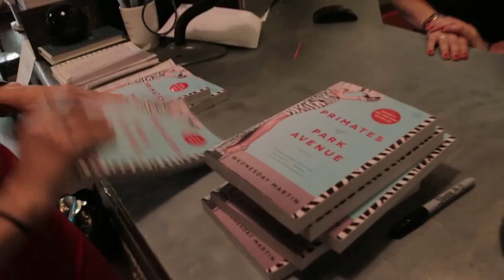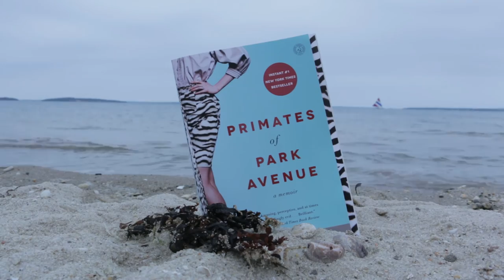10 Essential Truths of the Hamptons Part 1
Wednesday Martin, author of the #1 New York Times bestseller, PRIMATES OF PARK AVENUE, takes us inside the migratory summer habitat of The Hamptons. Learn everything you need to know to survive and assimilate into the summer tribe of the uptown elite.